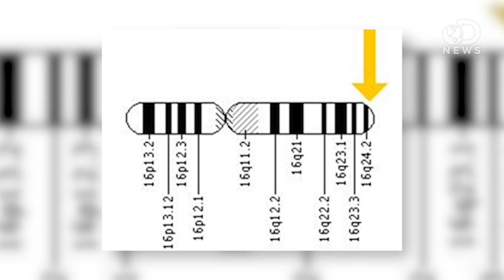7 Things You Didn't Know About Redheads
There are a bunch of myths out there about redheads: Are they really going  extinct? Are they more prone to develop cancer? Trace has all those answers and more.

Simultaneous purifying selection on the ancestral MC1R allele and positive selection on the melanoma-risk allele V60L in South Europeans
"In humans, the geographical apportionment of the coding diversity of the pigmentary locus MC1R is, unusually, higher in Eurasians than in Africans."

Are redheads going extinct?
"In August 2007, many news organizations reported that redheads or "gingers," as our British and Australian friends call them, would eventually become extinct."

"The MC1R gene provides instructions for making a protein called the melanocortin 1 receptor. This receptor plays an important role in normal pigmentation."

"The same genetic mutation that leads to red hair and fair skin may put redheads at risk for skin cancer, a new study suggests."

Redheads may be at higher risk of melanoma even without sun
"A study on mice suggests that pheomelanin pigment, which gives rise to red hair, is itself a potential trigger for melanoma, the deadliest form of skin cancer."

"As the authors of a recent study published in BMJ attest, society's red-haired members don't always get a fair shake. Hoary stereotypes, such as the idea that redheads are also hot heads, are mixed together with actual physiological differences — such as a heightened sensitivity to pain. Now science is getting a better understanding of redheaded physiology than ever before."

'Ginger gene' developed after humans moved to colder climate 50,000 years ago
"Fair skin and red hair first appeared around the time people settled in Europe and still remains a dominant gene in southern Europeans today, even if they become tanned."